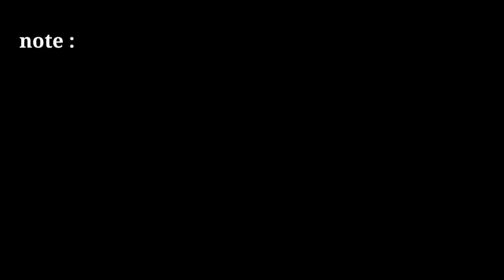running text green screen news frame | news effect | news template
news template

2021 news green screen template

news frame

news effect

only tips